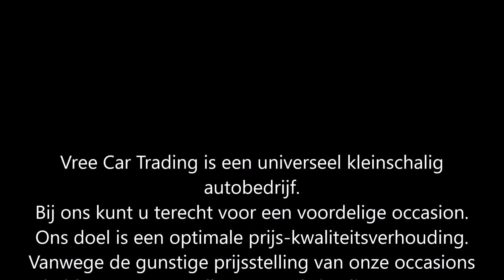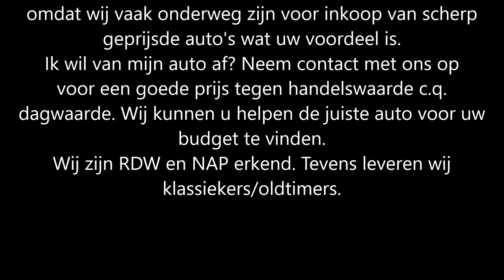SOLD Citroen Xsara 2.0 16V Picasso AUT | Vree Car Trading occasions hengelo gld. | ©Henny Wissink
Citroen Xsara | 2.0 16V Picasso | AUTOMAAT | LEER | PANO | 154DKM | NAP | SOLD / VERKOCHT!

Keurig nette, perfect rijdende Citroën Xsara picasso BJ 2003 met een NIEUWE APK!

Deze auto is voorzien van alle denkbare optie's zoals lederen bekleding, panoramadak (met schuifdakfunctie, zie foto's), lichtmetalen velgen, stootstrips in carrosseriekleur, trekhaak en ga zo maar door! Met aantoonbaar slechts 154000km! Een fijne auto met ruimte voor het hele gezin!! Voorzien van een NIEUWE APK!

Merk & Model; Citroen XSARA 2.0 16V PICASSO AUTOMAAT
Kilometerstand; 154.128 km NAP
Brandstof; Benzine
Bouwjaar; 2003

Opties:
• ABS
• Airbags
• Airconditioning
• Alarm
• Boordcomputer
• Centrale vergrendeling
• Cruise Control
• Elektrische buitenspiegels
• Elektrische ramen
• Lederen bekleding
• Lichtmetalen velgen
• Metallic lak
• Mistlampen
• Open dak
• Panoramadak
• Radio
• Traction-control
• Trekhaak
• Verwarmde buitenspiegels

Hummeloseweg 20
7255 AH Hengelo GLD